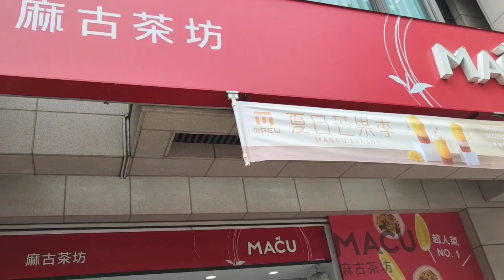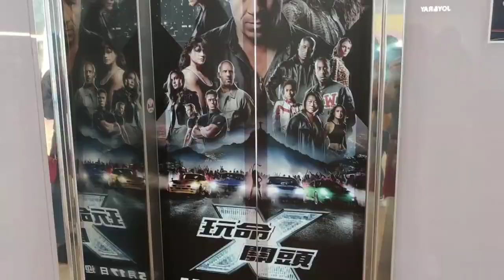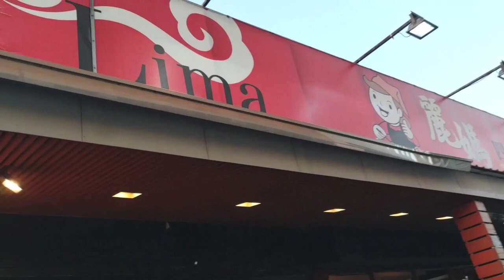fast and furious movie date || taiwanese kids exhibition || rest day as OFW in taiwan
fast and furious movie time || taiwanese kids exhibition || rest day as OFW in taiwan